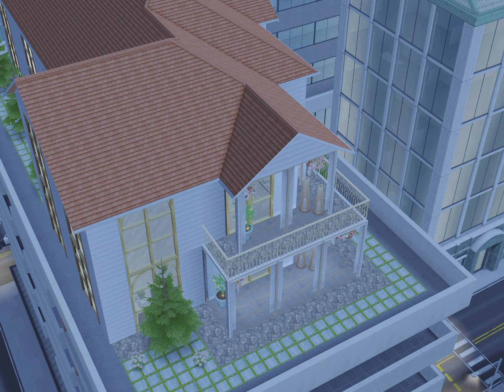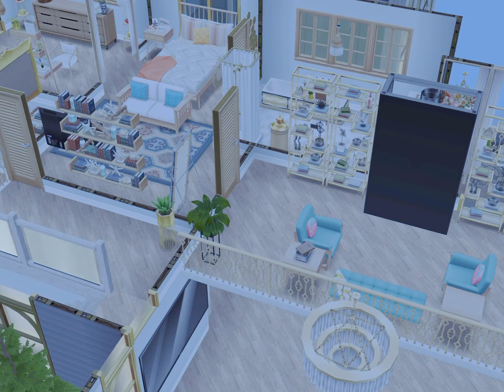Sims Freeplay Architect Homes Review Penthouses and Houseboats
THE SIMS FREE-PLAY - Architect Homes Review Recommended playlist: Sims Freeplay Reviews If you like the video, then please give us a thumbs up, leave a comment, subscribe & clicking on the bell 🔔 icon would be useful for immediate notifications of video uploads. 🤗 Sims Freeplay contains mature content and is not suitable for younger audiences.     😃 Reviews, remodels, Original builds, stories